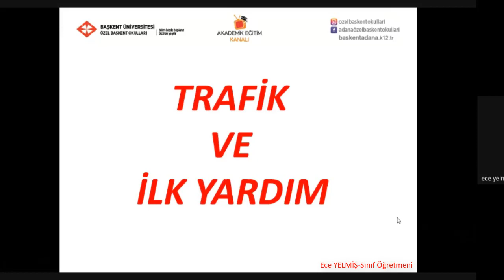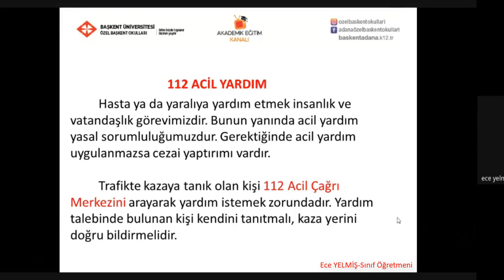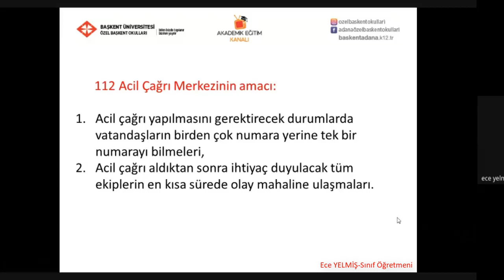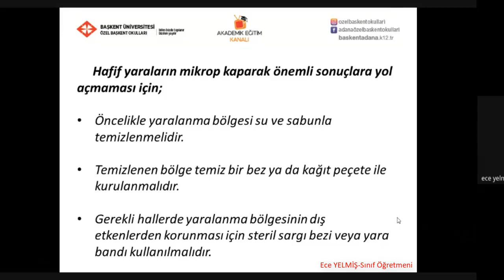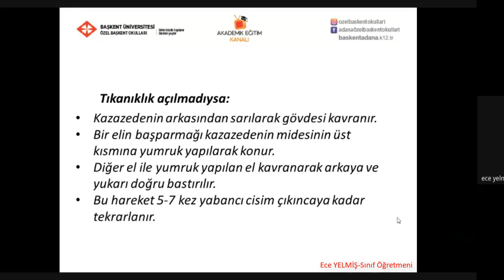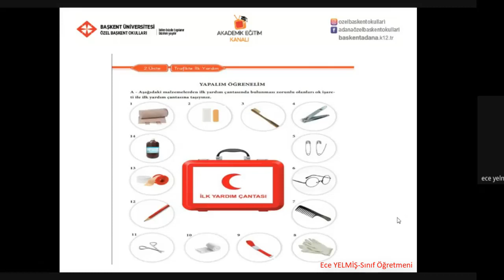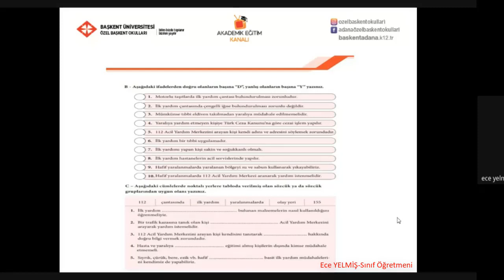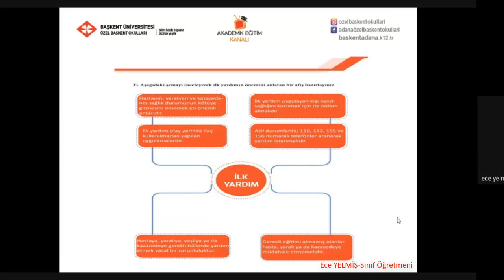26 - Trafik Güvenliği 2 ünite Konu anlatımı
Özel başkent okulları 4.  Sınıf Sosyal Bilgiler 26 - Trafik Güvenliği 2  ünite Konu anlatımı